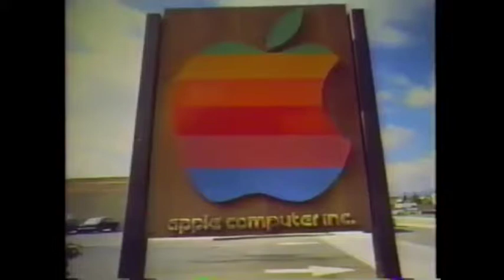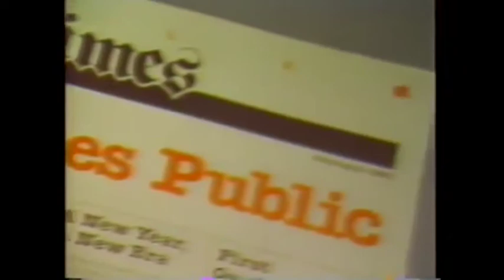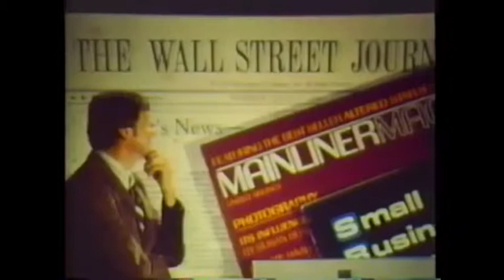The Apple IIe | The Most Personal Computer | 1983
Vidéo archive sur l'Apple IIe avec en bonus une interview de Steve Jobs                                                Bonne soirée les amis !